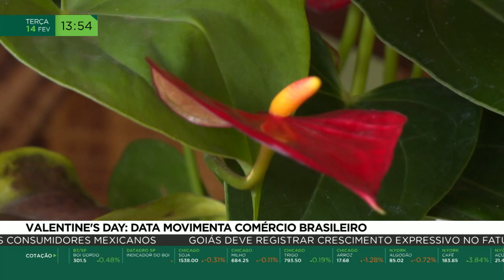Valentine's day: Data movimenta comércio brasileiro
A gente já pode dizer que, aqui no brasil, o dia dos namorados é comemorado duas vezes por ano. Isso no tradicional 12 de junho, em que os casais já estão mais do que acostumados a saírem pra jantar e trocar presentes, mas também já nesta terça-feira, quando é celebrado mundialmente o popular "Valentine's day". A data internacional 'ganhou o coração' do comércio daqui. Tanto é verdade que o setor de flores está animado com o ritmo das vendas para este dia 14.